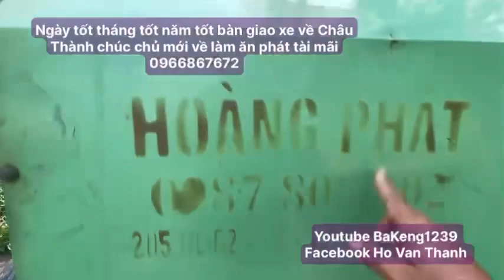xe đã bàn giao xong chúc chủ mới về làm ăn phát tài mãi